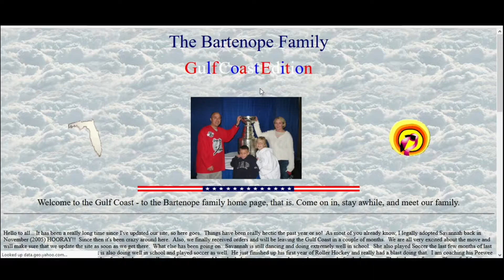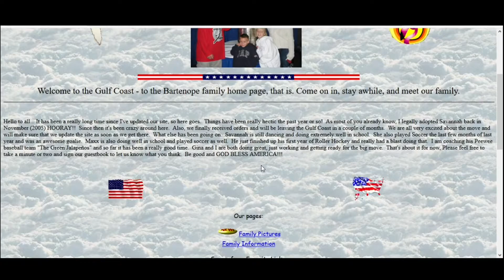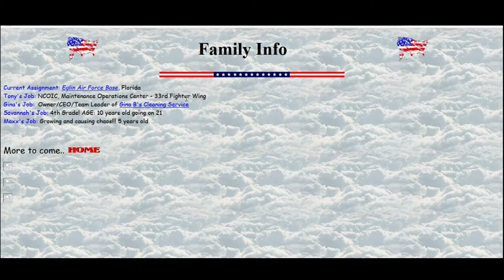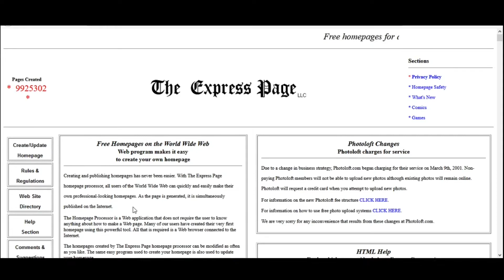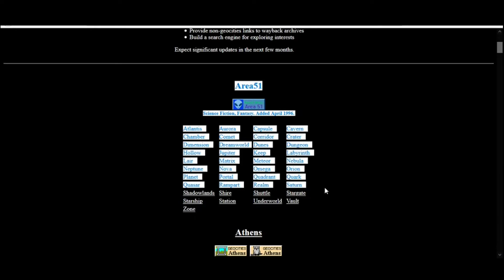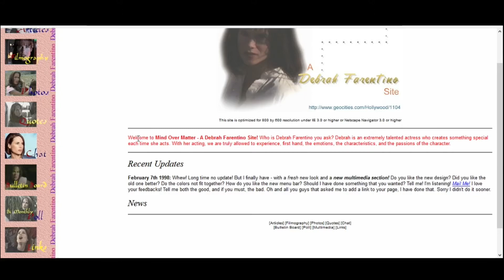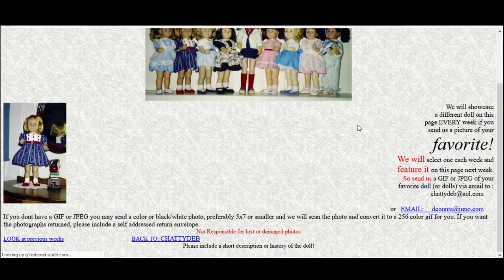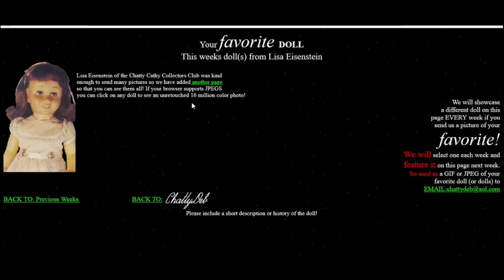Web Exploration #3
this time we look into a families private life and a web site dedicated to DOLLS!

{outro song}../
Darling Violetta: Jessamin